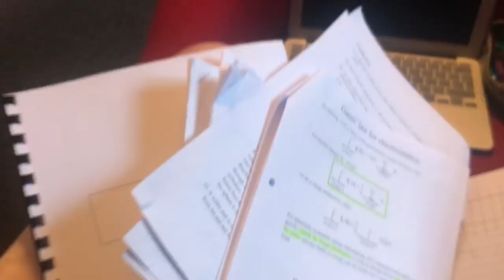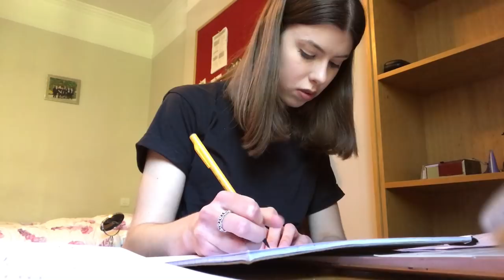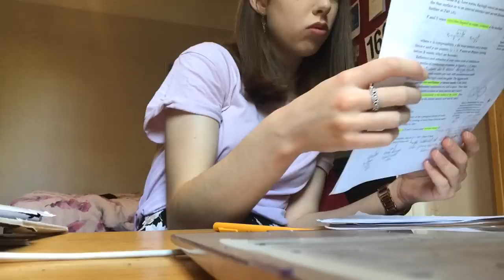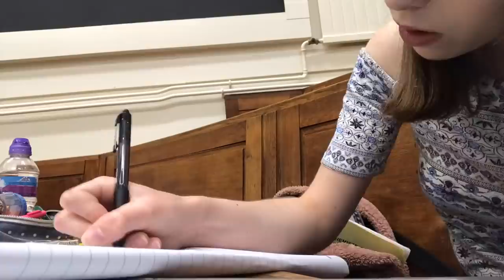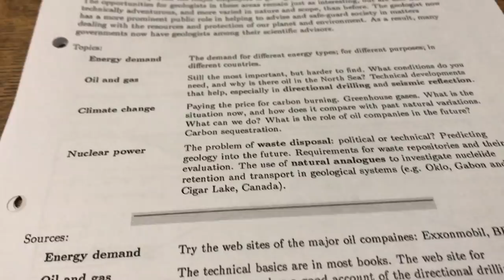CAMBRIDGE VLOG 14: LAST WEEK OF LECTURES!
Hi everyone, I have now finished my exams and completed my first year at uni! I vlogged the last week of lectures and have finally had time to edit the video together, so here you go!

My name's Paige and I am in my first year studying Natural Sciences at the University of Cambridge. I am a member of Jesus College and make regular vlogs of my day to day life at uni, including lectures, supervisions, and social activities.